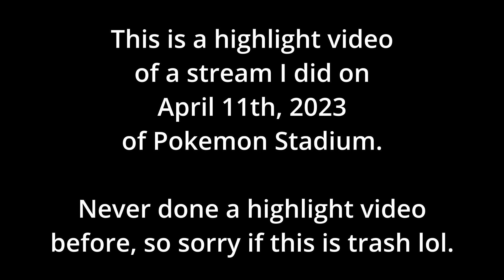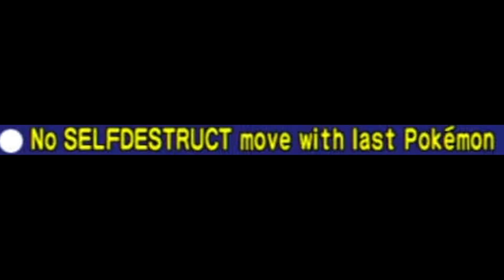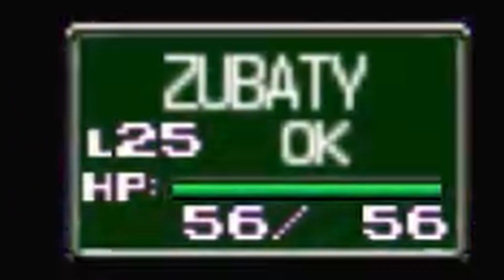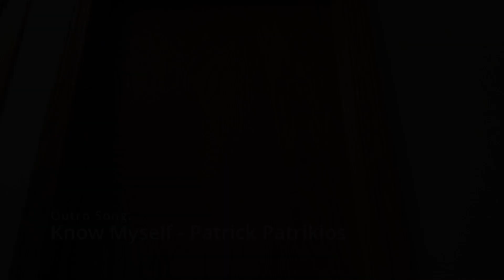My First Time Playing Pokemon Stadium (Stream Highlights & Funny Moments)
I AM SO SORRY ABOUT THE AUDIO LEVELS! I had no clue the game audio was that loud. Hopefully one day I can get a good stream set up going so I listen to my Switch's audio when live streaming it.

On April 11th, Pokemon Stadium was added to Nintendo's Online Service Expansion N64 (or however you wanna call it). Despite having access to a N64 when I was a kid, I never played Pokemon Stadium because we didn't have a copy and didn't know it existed until later on in life. Too bad with this version you have to use rental Pokemon, but it is what it is. Maybe one day they'll release Pokemon Stadium (and the squeal) as a stand-alone Switch game where you can choose what moves a Pokemon has for your team (kind of like those battle simulators). I know that's too much to dream, though.